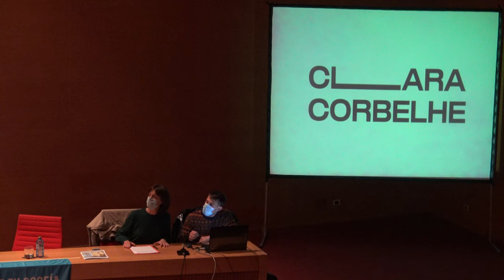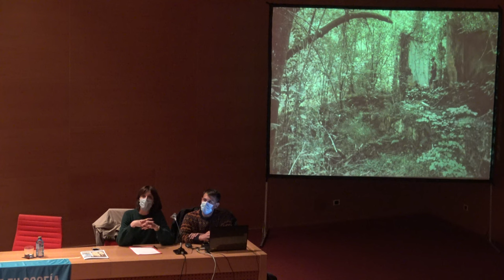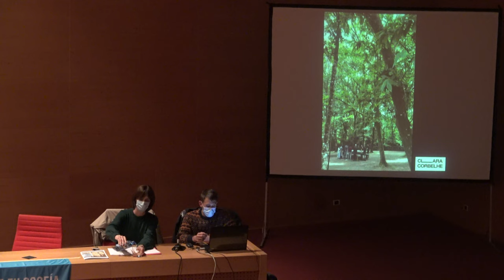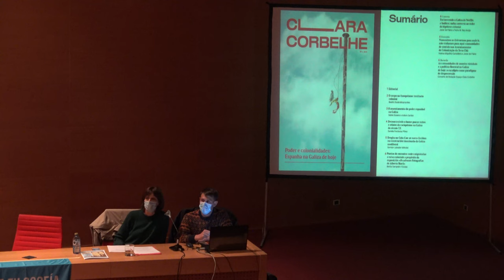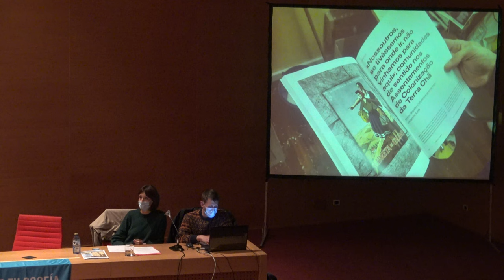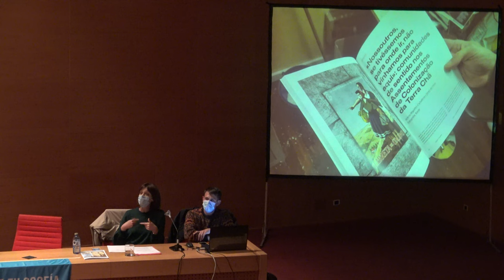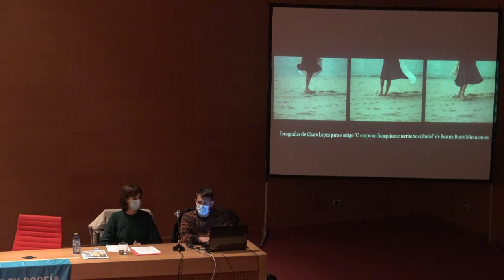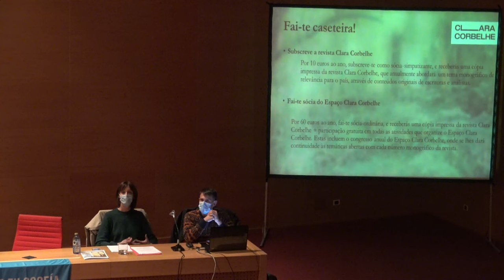Presentación da revista e do espazo Clara Corbelhe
Fóra de programa da Semana, cedeuse o espazo desta para que se presentase este proxecto aos asistentes.